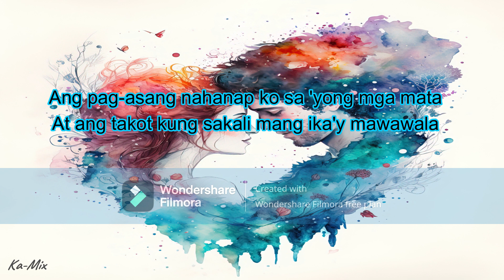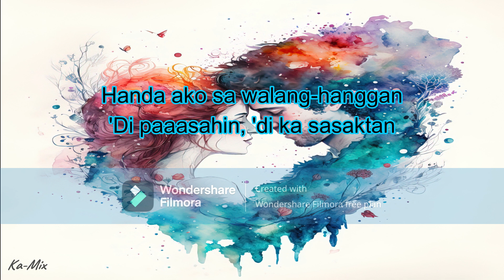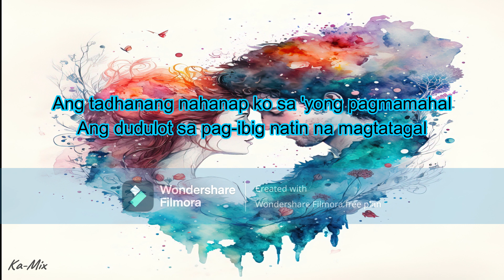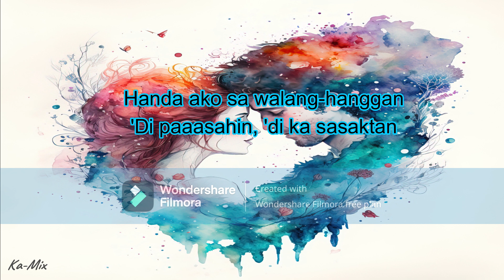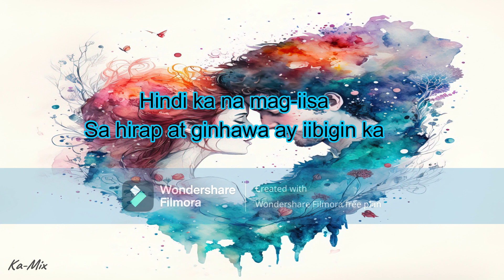IKAW AT AKO - Moira Dela Torre & Jason (w/ Lyrics)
Ikaw at Ako - Moira & Jason

Lyrics
Sabi nila, balang araw
Darating ang iyong tanging hinihiling
At noong dumating ang aking panalangin
Ay hindi na maikubli

Ang pag-asang nahanap ko sa 'yong mga mata
At ang takot kung sakali mang ika'y mawawala

At ngayon, nandiyan ka na
'Di mapaliwanag ang nadarama
Handa ako sa walang-hanggan
'Di paaasahin, 'di ka sasaktan

At sa wakas ay nahanap ko na rin
Ang aking tanging hinihiling
Pangako sa 'yo na ika'y uunahin
At hindi na itatanggi

Ang tadhanang nahanap ko sa 'yong pagmamahal
Ang dudulot sa pag-ibig natin na magtatagal

Mula noon (mula noon) hanggang ngayon

At ngayon, nandito na
Palaging hahawakan iyong mga kamay
Hindi ka na mag-iisa
Sa hirap at ginhawa ay iibigin ka